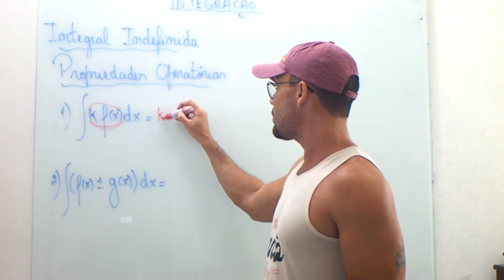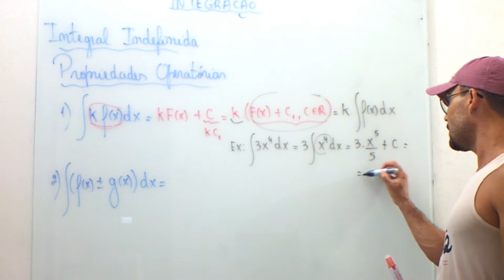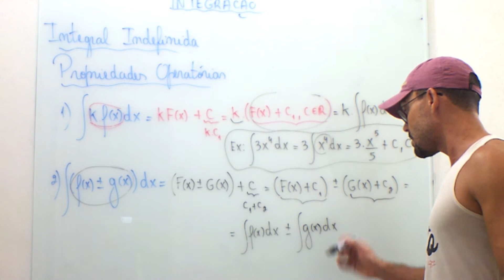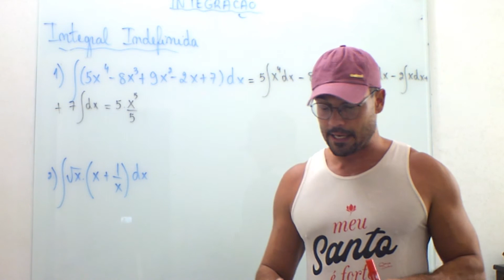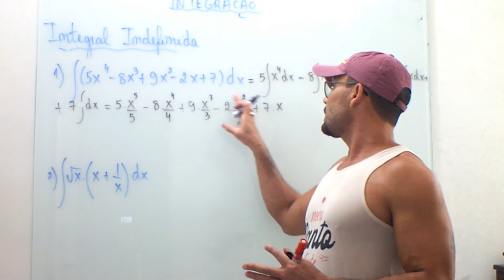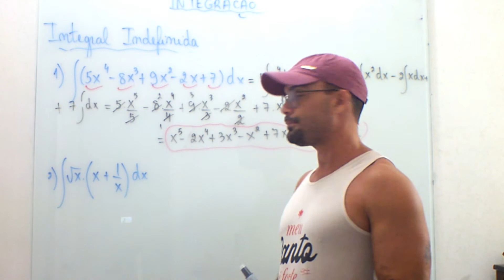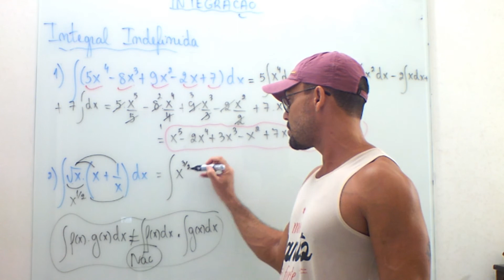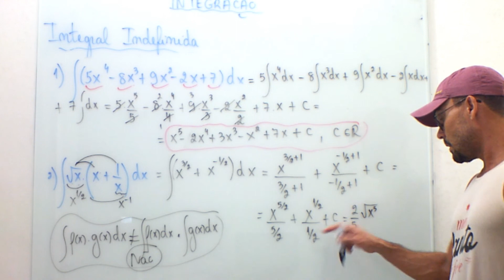Integrais Indefinidas: Noções Iniciais - 5ª Parte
Propriedades da integral indefinida.